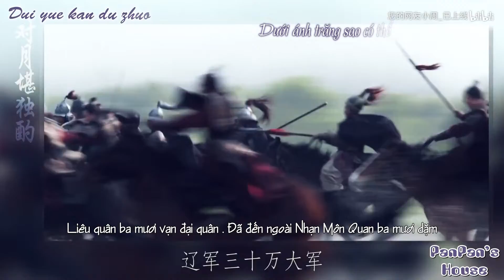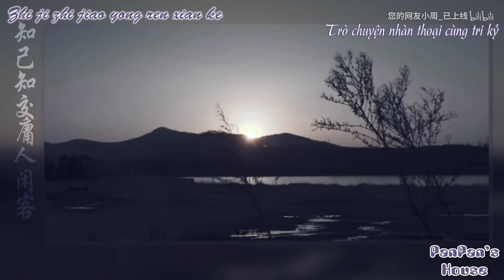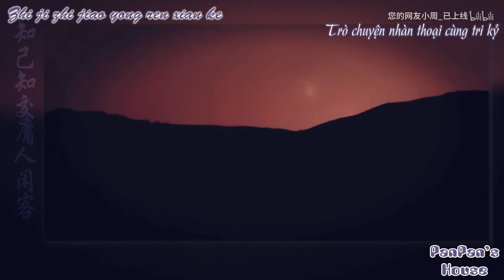[Đam mỹ-FMV][Thiếu bao 3/Bàng Sách]Giang hồ của hai người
Trans: Quick Translator
Edit & Sub: Cass Panda
Effect:  Bạc Hà 97, ???
Phim: Thời niên thiếu của Bao Thanh Thiên 3